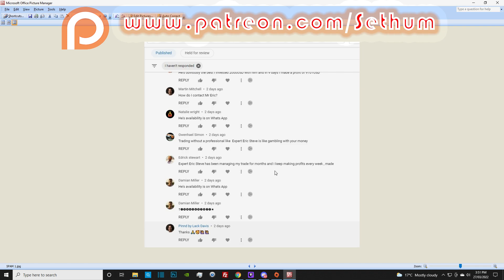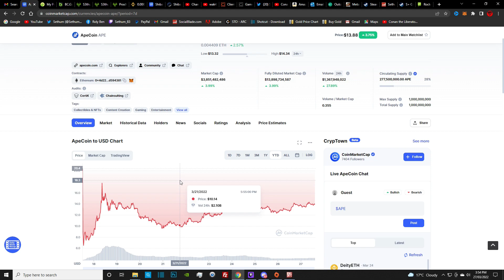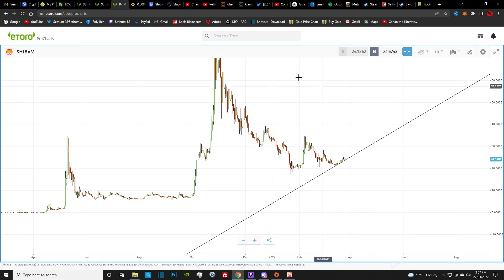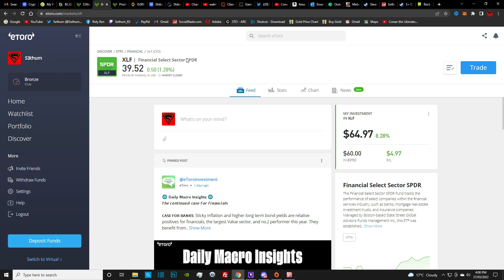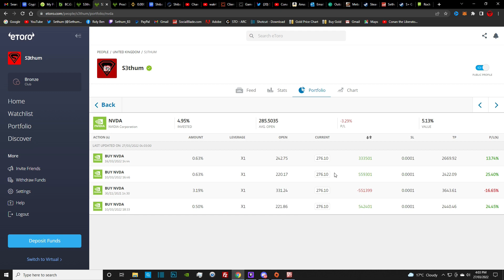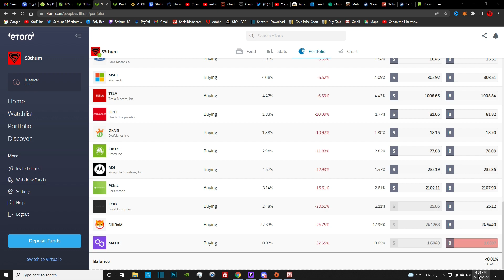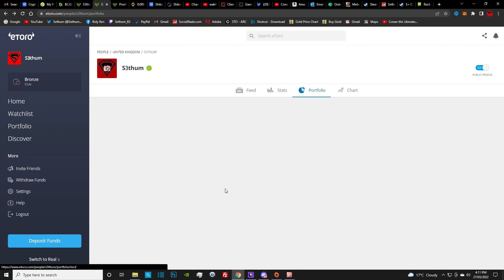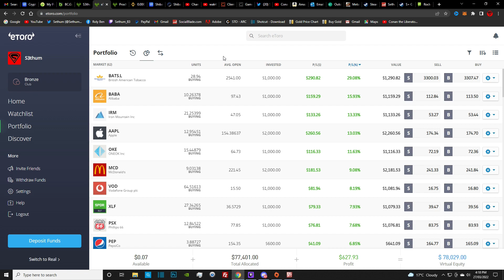IS IT FINALLY GOING TO HAPPEN? ARE WE GOING TO FINALLY SEE THAT SHIBA INU BULL RUN?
In this video I will be updating you on what I have bought, how it has done since I bought it and where I expect it to go in the next few days and weeks. I will also give you my prediction with regards to Shiba Inu and cryptocurrency and what I think it will do on the near future. I will also cover stocks that I intent to buy over the nest few days.